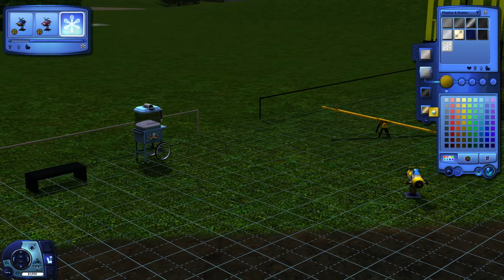A Playground for Zaadii (Sims 3 playground tag)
This is a playground speed build in honor of Zaadi Tso.
I also did made a playground for the sims 4 .

I would like to tag everyone who is willing to build a playground and bring awareness of the dangers of distracted driving. If you have a story you would like to share,please do.

On Sunday, Feb 22nd, 2015, three-year-old Zaadii Tso was walking with his mother and sister across a marked pedestrian crosswalk in a parking lot when an inattentive driver turned into the wrong lane and ran into all three of them. Zaadii’s mother was holding both children’s hands at the time. The driver’s head was turned the other way. Zaadii’s mother and eight-year-old sister were thrown on top of the vehicle, but Zaadii’s hand was pulled from his mother’s hand by the impact, and he was run over. The driver kept going until the car smashed into a tree several yards away. Zaadii passed away from his injuries at the hospital early the next morning.

ZAADII Foundation promotes mindful driving and is committed to raising awareness of the dangers of distracted driving, especially in parking lots.